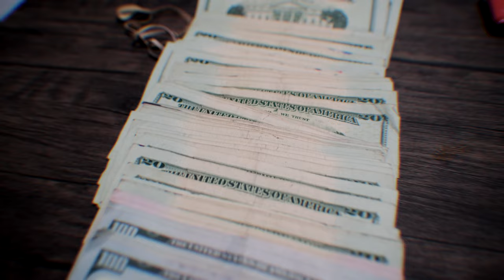SleezeTeamK3 - Talk Motion (Official Music Video)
SleezeTeamK3 performing his smash hit "Alter Ego"

Dir. UpGoodEnt
Prod. By cementcityshape